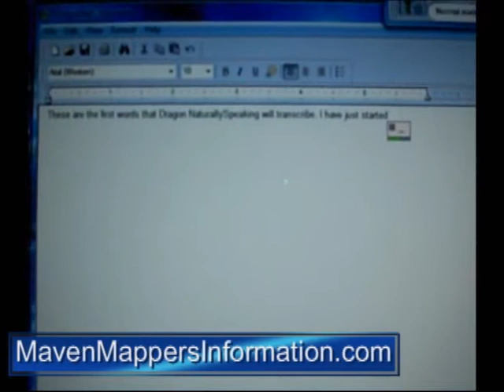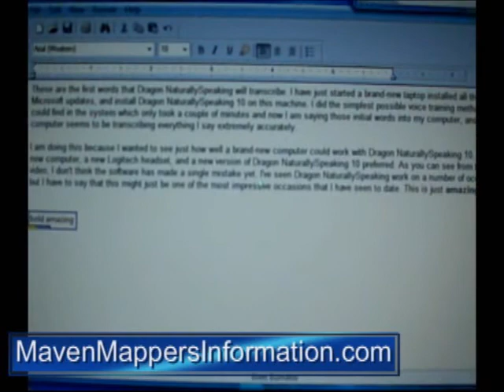Running Dragon, New laptop, software, & Microphone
See how good Dragon 10 is out of the box? Video shows results after installation. Minimal training, took 7 min.  New Toshiba laptop, logitech microphone, DNS 10 Preferred install. Results-Amazing!